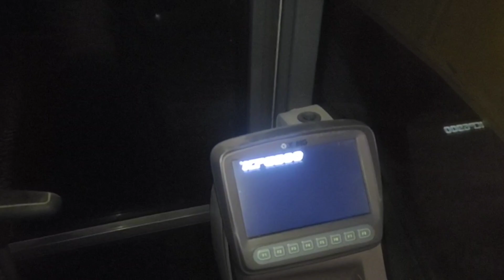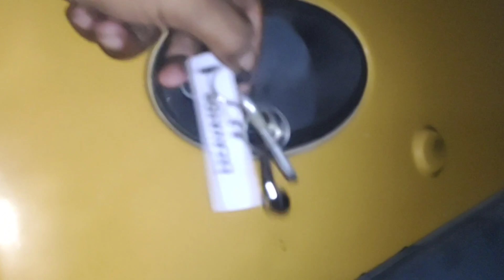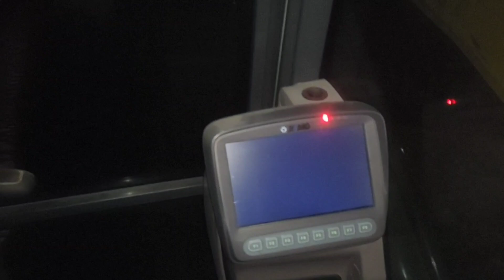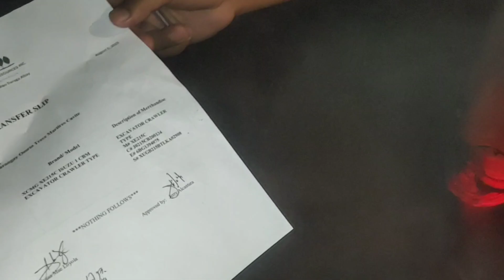NO OPERATOR? NO PROBLEM | AKO NA MAG UNLOAD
Wala daw Silang operator kaya ako nalang mag unload sa karga kong backhoe MGA Bai.